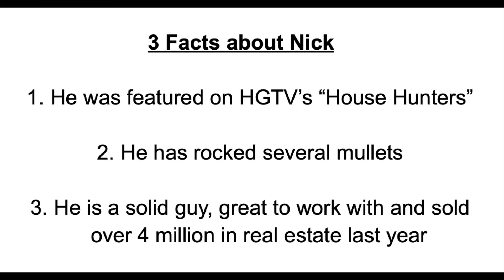Big Sky, MT (day 9)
Day 9 at Big Sky Montana. Got lots of footage with the new go pro.